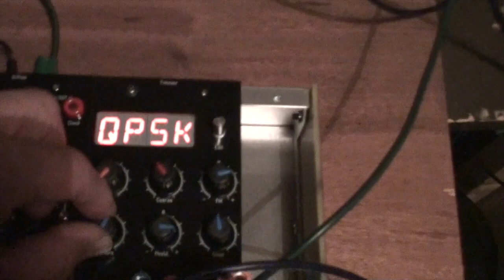18 01 19 Scrotum Lab - Noise with Tresses [03]